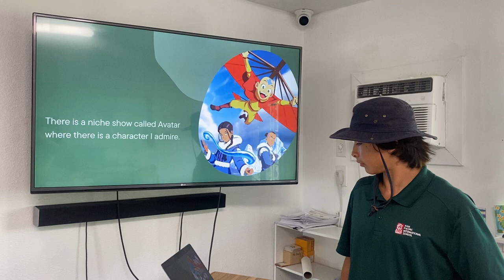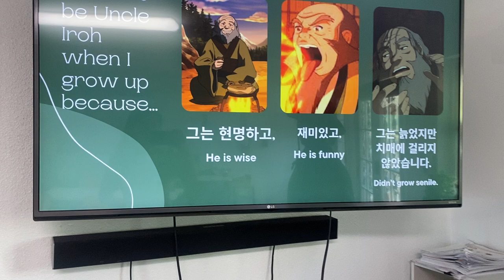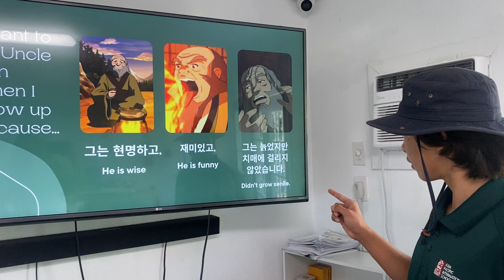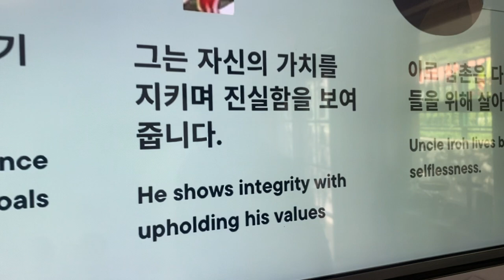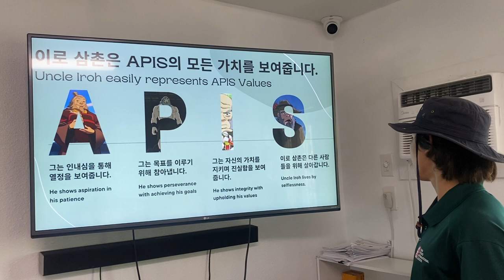My Hero_Jared Fischer